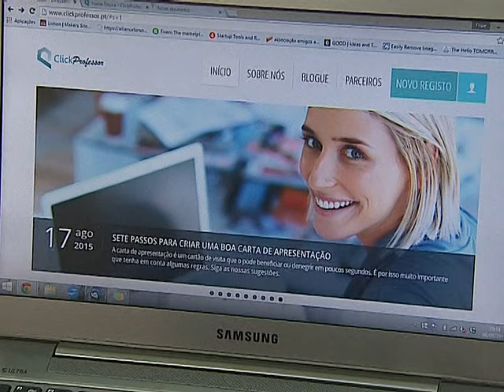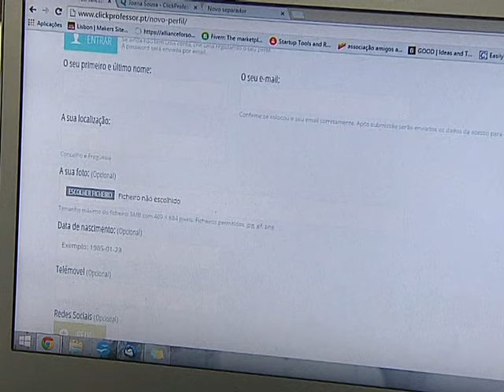Site ajuda professores a encontrar trabalho e pais a contratar explicadores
PIVÔ
Agora os professores podem encontrar trabalho mais facilmente, através do site ClickProfessor. Lançado há uma semana por dois docentes de Lisboa, é uma espécie de rede social que coloca em contacto professores, escolas e encarregados de educação de forma gratuita.

 - É uma espécie de rede social para professores, escolas e encarregados de educação
 - Mais de 2500 docentes inscritos de todo o país e anúncios de ofertas de emprego

VIVOS
Joana Sousa – docente de Filosofia para Crianças, 1.º Ciclo
Ana Oliveira – fundadora ClickProfessor

Emissão a 18 setembro 2015